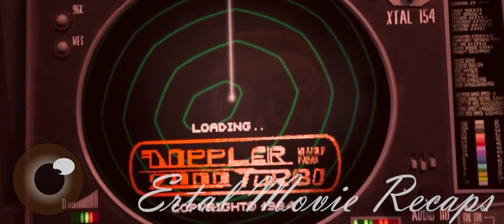Heavenly Rain Cheeseburger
In a town obsessed with sardines, an aspiring inventor tinkers with a machine that can convert water into food. When his creation accidentally blasts into the sky, it begins raining delicious edibles of all shapes and sizes. Initially celebrated, the foodapalooza soon spirals out of control, unleashing monstrous food storms that threaten to engulf the world. With the help of a weather girl and a talking monkey, the inventor must find a way to shut down his invention before it's too late.